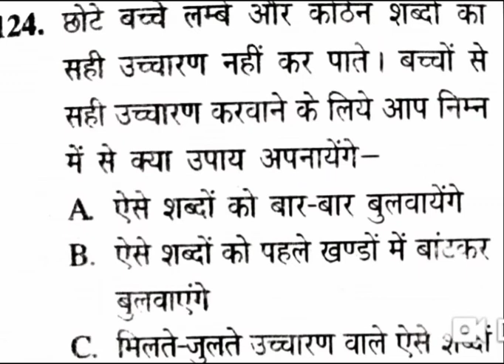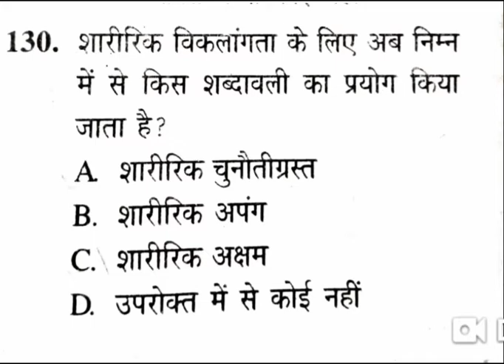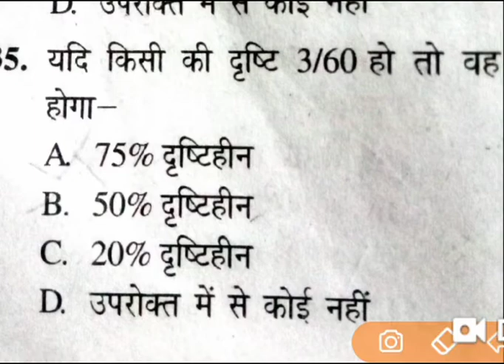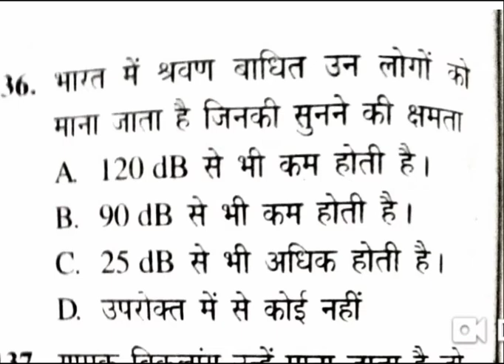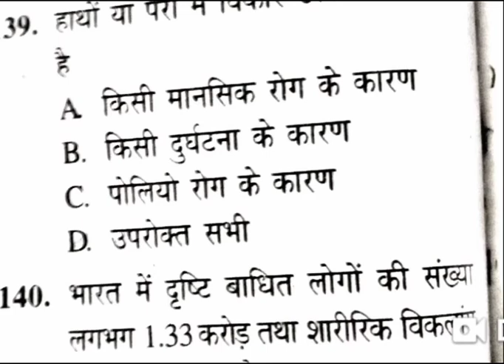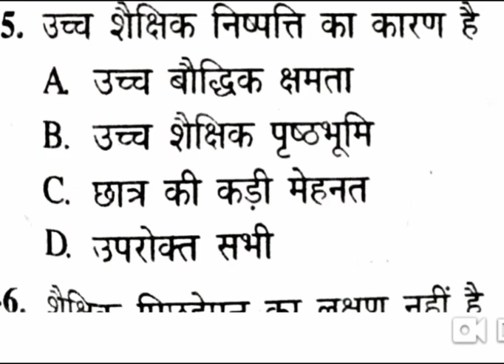TGT SPECIAL EDUCATION PRACTICE SET